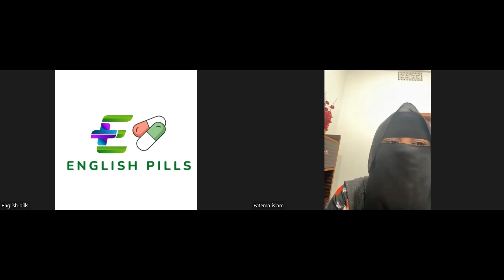fatema apu feedback